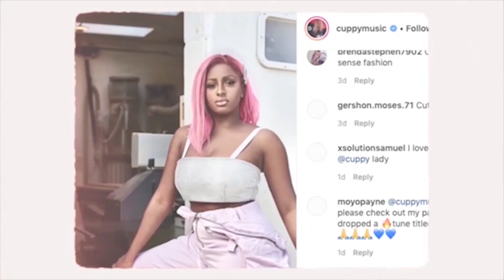WIZKID and Burna Boy Shoot Video For New Song | M.I Abaga Reveals Oxlade's Secrets